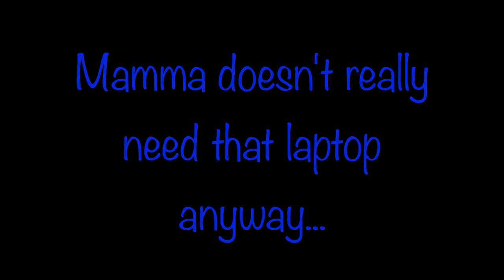Lincoln's naughties caught on Spycam